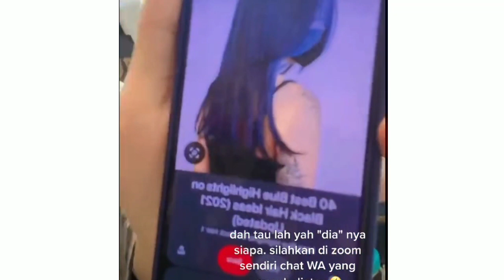Tertangkap Chat Fuji Dan Thoriq, Thoriq Kirim Foto ke Fuji